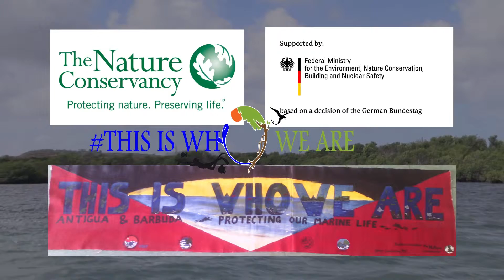Shout out video Antigua Environment NEMMA THisiswhoweare.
Shout out from Student . This is who we are protect our environment. ECMMAN Campaign Antigua & Barbuda.